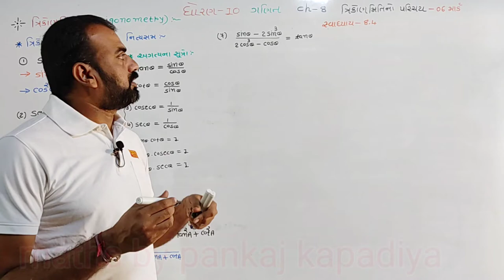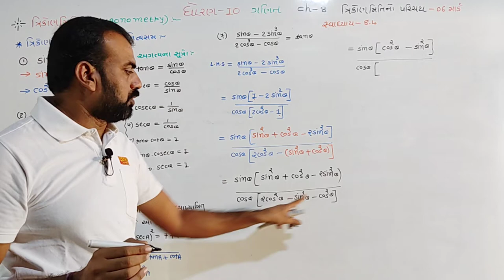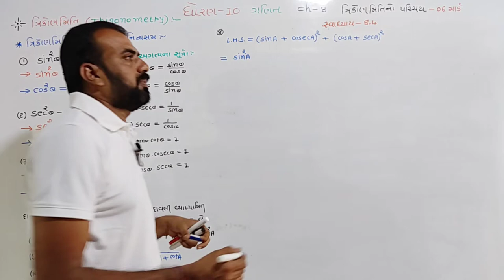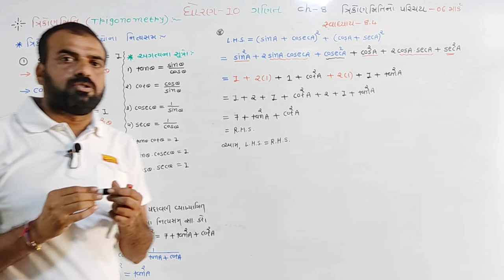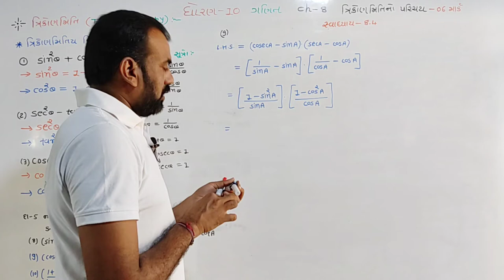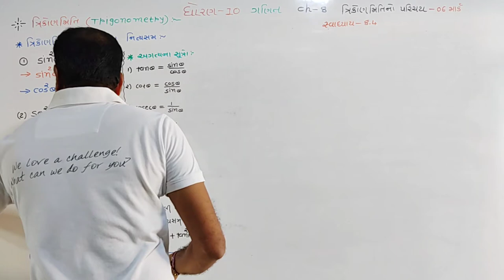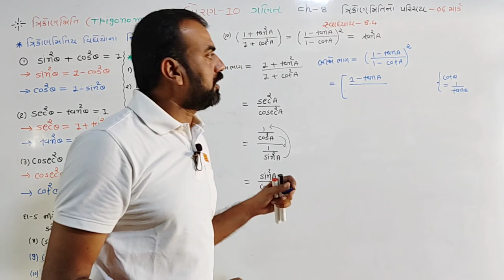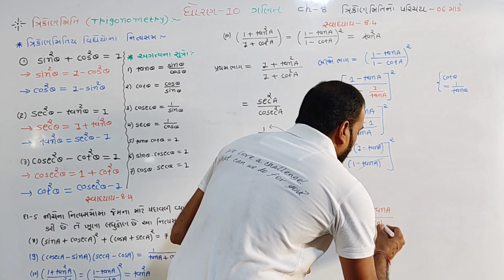std 10 maths ch 8(ત્રિકોણમિતિ નો પરિચય), swadhyay 8.4,Q.5 dhoran 10 ganit ch 8,ncertmaths part 13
std 10 maths ch 8(ત્રિકોણમિતિ નો પરિચય), swadhyay 8.4,Q.5 dhoran10 ch ganit 8,ncertmaths part 13

ધોરણ 10 ગણિત ચેપ્ટર 8 ત્રિકોણમિતિ નો પરિચય સ્વાધ્યાય 8.4 દાખલા નંબર 5 part 13

C52OxD